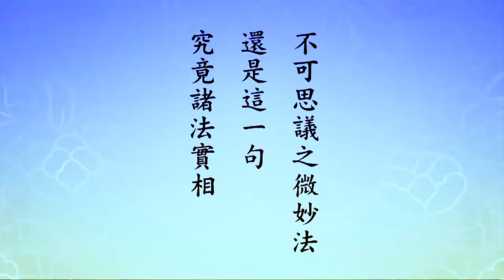TĐ:2765-Công năng của “tâm ý thức” là có hạn chế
Tịnh Độ Đại Kinh Giải Diễn Nghĩa:
Bài giảng:
Lại nói: “Vô lậu bất tư nghì, pháp thậm thâm vi diệu, nay ta đã đầy đủ. Duy ta biết là tướng, mười phương Phật cũng như vậy”, đây là lời trong Kinh Pháp Hoa. Cho  thấy vô lậu, thậm thâm mà Đức Phật thành tựu được, là pháp vi diệu thậm thâm không thể nghĩ bàn”, vẫn là câu “thấu tột tướng chân thật của các pháp”. Đối với chân tướng của tất cả pháp, thấu triệt rốt ráo, thật sự thông đạt, “chỉ có Phật mới biết được”.
      Ngày nay các nhà khoa học có thể phát hiện được A lại da, nhưng không biết A lại da từ đâu đến, điều này Đức Phật biết được. Khoa học và triết học phát triển đến ngày nay, từ lâu trong kinh Phật đã nói rõ về điều này, cảnh giới của họ chỉ đến đây thôi, vì sao vậy? Đức Phật nói, trong tám thức công năng của ý thức lớn nhất, ý thức nghĩa là tư tưởng. Tư tưởng quả thật không có biên tế, không có phạm vi.
       Ngài nói lớn, ngày nay gọi là vật lý thái không, nghiên cứu vũ trụ, đại vũ trụ, có thể nghĩ đến biên duyên của vũ trụ. Về nhỏ, họ có thể thấy được A lại da, có thể nghĩ đến A lại da, không thể tiếp tục phát triển thêm nữa, đây là phạm vi của nó. Tư tưởng là vọng tâm, pháp giới hư không giới là vọng cảnh. Là A lại da biến hiện ra, A lại da là vọng tâm. Vọng tâm có thể duyên đến vọng cảnh, không duyên được chân thật, nên chân thật thì nó đành chịu.
      Chân thật phải như thế nào? Phải buông bỏ mới biết được chân thật. Không dùng tâm ý thức sẽ thấy được, có thể chứng được. Tâm là gì? Khởi tâm động niệm. Đức Thế Tôn hỏi tâm có mấy niệm, đó là nghiệp tướng của A lại da; mấy thức là chuyển tướng của A lại da; mấy tướng là cảnh giới tướng của A lại da. Quý vị xem Đức Phật hỏi ba vấn đề này, ba điều này đều bất khả đắc, vì sao vậy? Vì thời gian nó tồn tại, chỉ là 1600 triệu trên một giây, như vậy làm sao đạt được? Không có cách nào! Nó giống như một luồng điện, chỉ chớp một cái là lập tức không còn nữa. Ánh chớp này trước mắt chúng ta, chúng ta còn chưa kịp nhìn thấy, mắt ta nhìn không kịp, tốc độ của mắt không bằng, nó quá nhanh. Chúng ta có nhìn thấy chăng? Không nhìn thấy, là không thấy thật chứ không phải giả. Ánh chớp này là gì? Đó là hiện tượng, ánh chớp mà chúng ta thấy, là tướng liên tục của nó, tướng tương tự tương tục, không nhìn thấy được chân tướng của nó. Nhưng Đức Phật biết được chân tướng này, vì sao Phật biết được? Ngài không khởi tâm không động niệm, không khởi tâm không động niệm là tự tánh. Tự tánh vô cùng linh mẫn, thứ cực kỳ vi tế nó cũng thấu rõ. Cũng chính là nói, tốc độ của nó bằng với tốc độ của ta, thậm chí là hơn tốc độ của ta. Biến pháp giới hư không giới là tự tánh biến hiện ra. Trong kinh Phật thường nói: “ngoài tâm không có pháp, ngoài pháp không có tâm”, tâm tức là tự tánh, tất các các pháp đều là tự tánh biến ra, rời tự tánh tất cả pháp đều không còn. Tự tánh là vĩnh hằng bất biến, gọi là chân tâm thường trú, nghĩa là nó bất sanh bất diệt, như như bất động. Ngài Huệ Năng kiến tánh đã nói ra tất cả: Tự tánh thanh tịnh, xưa nay chưa từng bị nhiễm ô, không sanh không diệt, vốn tự đầy đủ. Ở trước chúng ta đã nói đến, nó có thể sanh ra vạn pháp. Vốn tự đầy đủ, thực tế mà nói thì không nhiều, nhưng khi nó khởi tác dụng thì xuất sanh vô tận. Cho nên đối với vấn đề này, tôi đã suy nghĩ rất lâu, sau đó nghĩ đến ống vạn hoa, rất tương tự, cùng một đạo lý đó. Nếu nắm bắt được nguyên tắc này, “vô sự bất biện”.

Đọc thêm ...